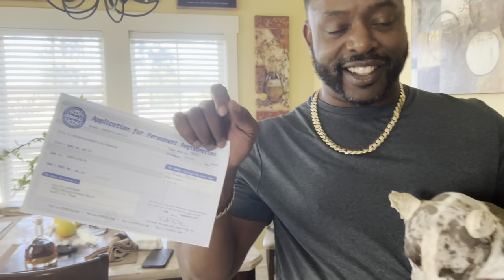🥶 XL Blue Merle Bully “Izzy” Headed to Indiana ❤️🤞🏾 (Trap Trick Trade) Genius Welcome FAMILY 📈📈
Check out my brother channel to catch weekly uploads of the progress and growth of this beautiful Blue Merle Female Isabel “Izzy”.

Also check out my good friend website where he’s explaining the charts in a simple method. He’s the guy you been looking for and I thank God the universe for bringing him into my family.